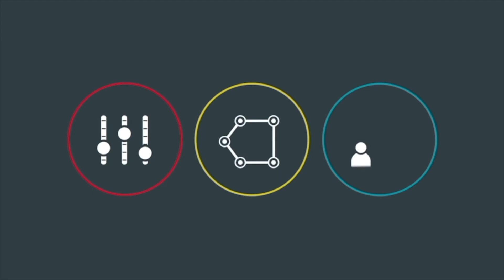"More 2 Marketing" with Trevor Norton from eCity Interactive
“More 2 Marketing” is a show made for people in the world of marketing and media who want to grow their media knowledge. Interviewing experts around the country, “More 2 Marketing” is the place to go for tips, tricks and entertaining quips to take your business to the next level. This week our host interviews Trevor Norton from eCity Interactive.